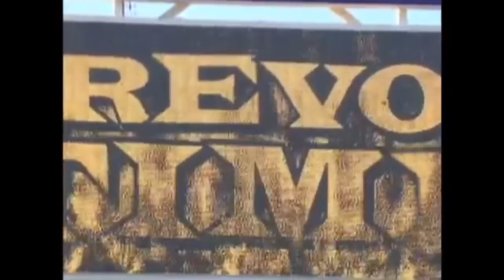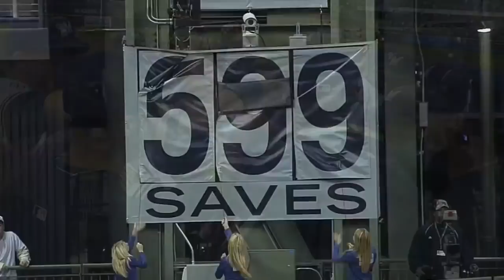MLB | Hall of Fame 2018 - Trevor Hoffman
Congrats, Trevor.